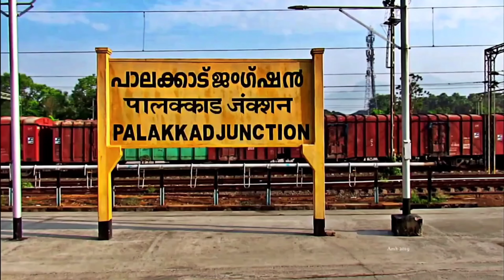CHIRAG SETH VS ADITHYA GUPTA:CAPLIFE PROSERIES ALL INDIA OPEN TOURNAMENT 2022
CAP life Pro series All India Open National Badminton tournament held at YuVe Champions badminton academy Bangalore India.
The video shows the between the Final match between Chirag Seth VS Adithya Gupta.

00:00 Highlights
01:40 Intro
01:55 First game
08:27 Second game

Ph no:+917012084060